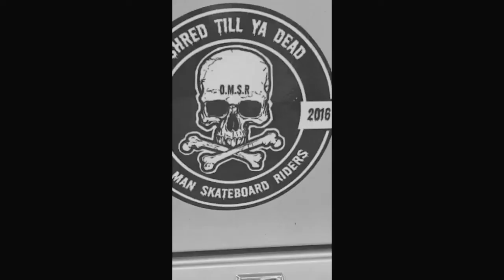26. OMSR. INALA SESSIONS II. ELEMENT SKATEBOARDS. DARKSTAR SKATE. CHOCOLATE SKATEBOARDS. 🛹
Round II at the Inala Skatepark. Fun jam session on some different obstacles. Still hard for me to crouch and turn, but stoked to progress and see the boys send it!